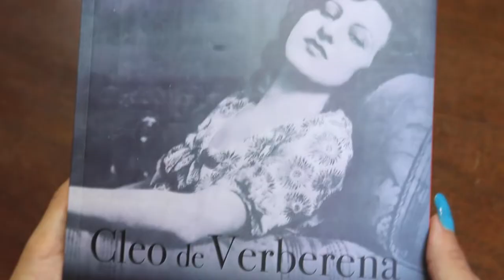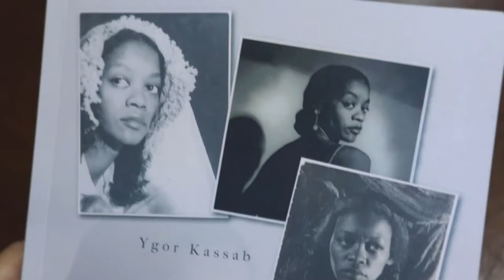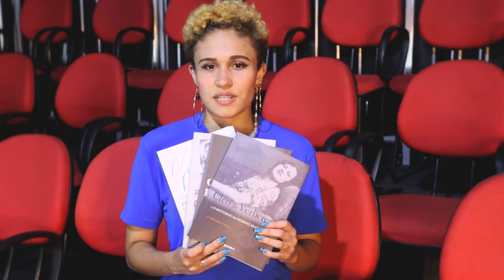RECEBIDOS DA GIOSTRI #51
No Recebidos de hoje:

🌂 Cleo de Verberena e O MYSTERIO DO DOMINÓ PRETO (1931) - Marcella Grecco

💼 Clarice Lispector: introspecção e simbolismo - 100 anos - Fátima Quintas

🥼 Ruth de Souza: a menina dos vaga-lumes – 100 anos de história - Ygor Kassab

🦹🏽♂️ Marcelo Belitardo: perfeitamente (in)completo - Adriana Beretta

FICHA TÉCNICA:

ROTEIRO: Raquel Barra Nova
APRESENTAÇÃO: Raquel Barra Nova
CÂMERA: Gabriel Cardoso
ÁUDIO: Gabriel Cardoso
EDIÇÃO: Enoc Cuité
REALIZAÇÃO: GIOSTRI